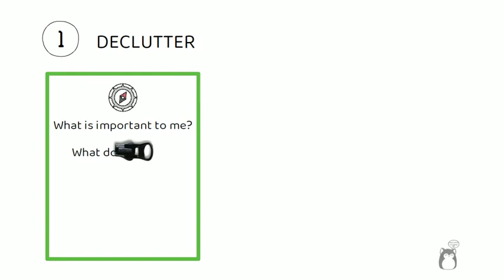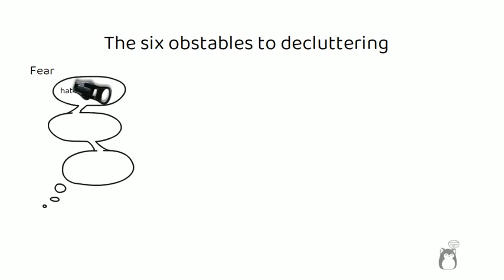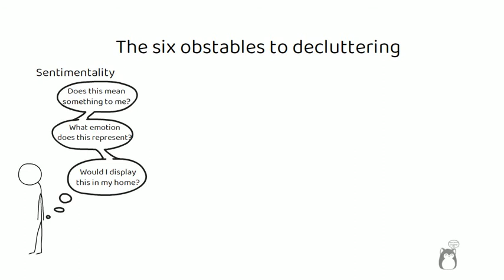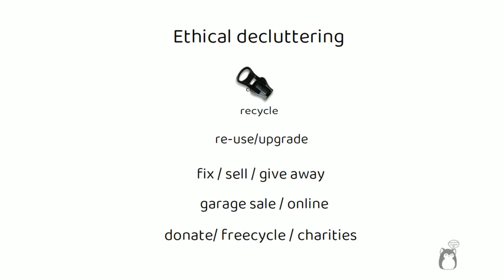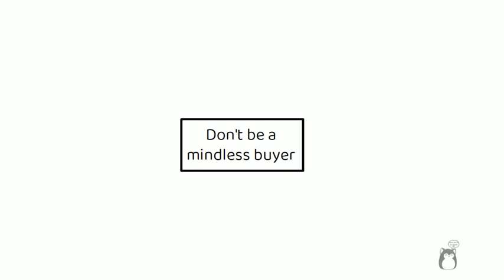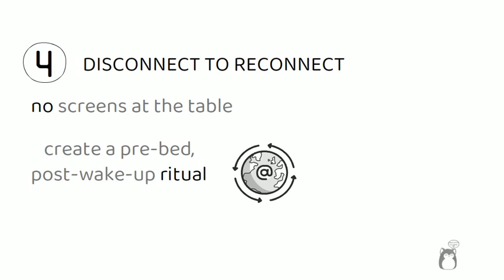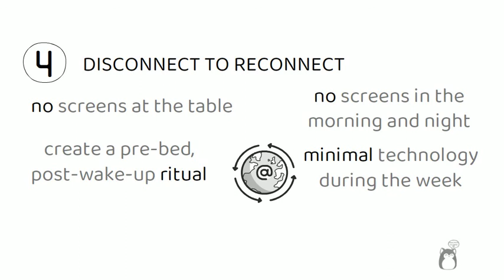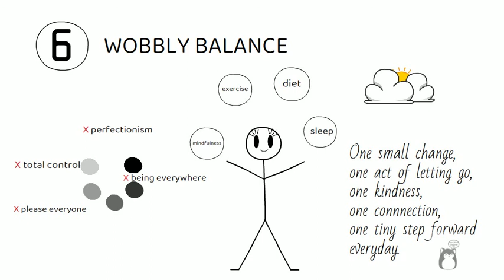《慢的艺术》：告别抑郁 极简自在 | 不勉强，更快乐：快转人生的慢节奏练习 | Slow：simple living for a frantic world | 极简主义 | Minimalism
慢下来，简单自在。极简物品，摆脱物欲。《慢的艺术》读书笔记：告别抑郁 自在生活。《不勉强，更快乐：快转人生的慢节奏练习》| Slow：simple living for a frantic world | Brooke McAlary | Takeaways | Minimalism | 读书心得 | 极简主义 |